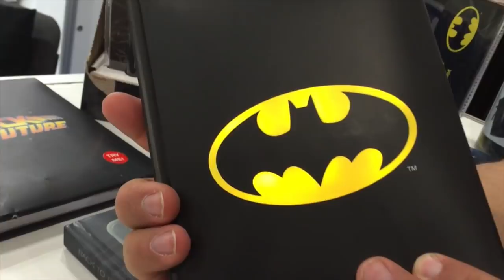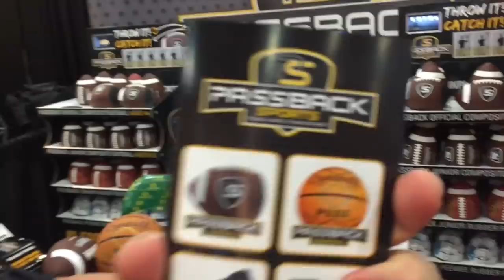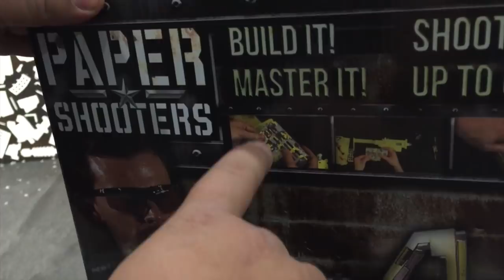TOYFAIR NY 2 Especial juegos juguetes y coleccionables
Conoce: Feisty Pets, sd toys, passback sports, Rilakkuma, Papershooters, funko pop, Coleco Chameleon. desde ToyFairNy 2016